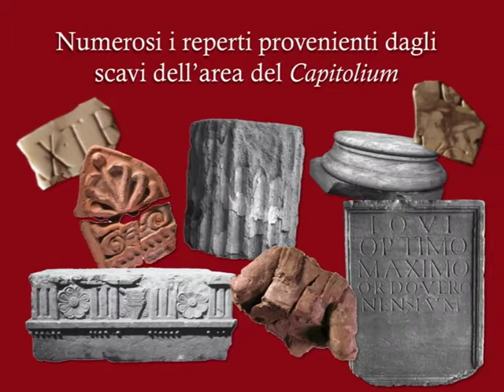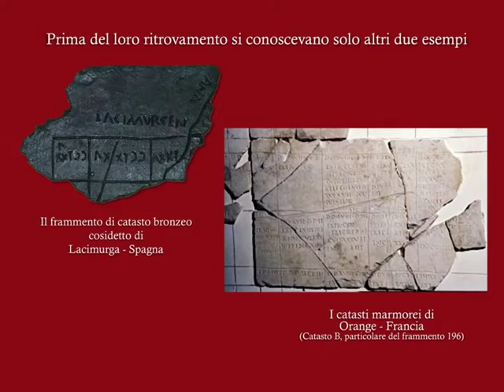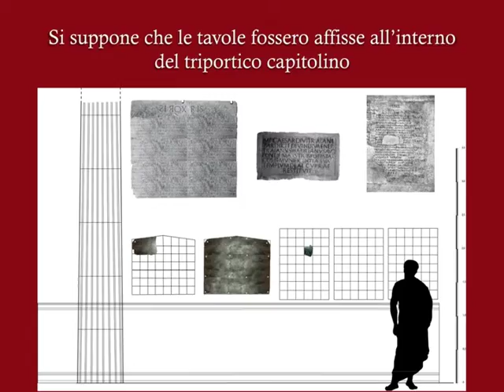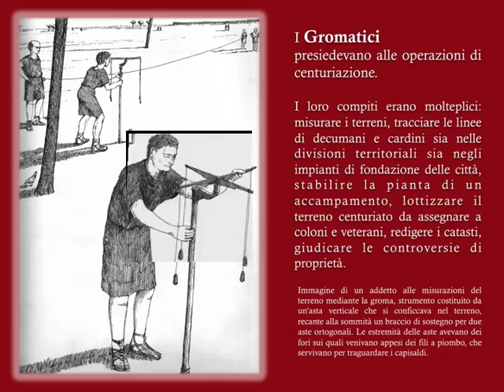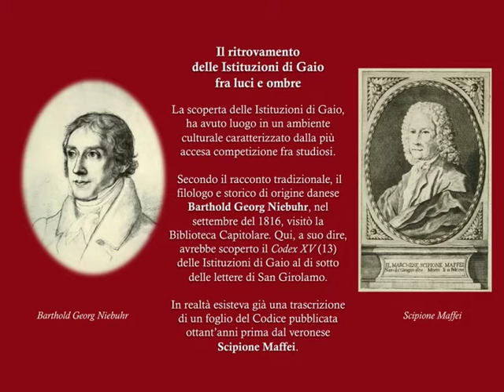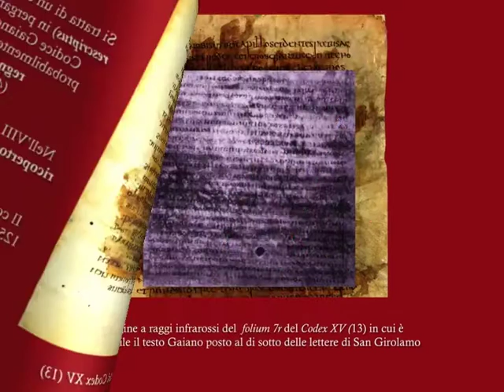VIDEO MOSTRA "Le Istituzioni di Gaio e gli antichi catasti di Verona"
Video della mostra "Le Istituzioni di Gaio e gli antichi catasti di Verona" - Verona, Biblioteca Capitolare 17-30 gennaio
Pubblicazione di Associazione Archeonaute Onlus a Corte Sgarzerie - VR - copyright Soprintendenza per i beni archeologici del Veneto Nucleo di Verona - Marzia Bersani - Associazione Archeonaute Onlus - Prof. Filippo Briguglio e dott.ssa Giuliana Cavalieri Manasse